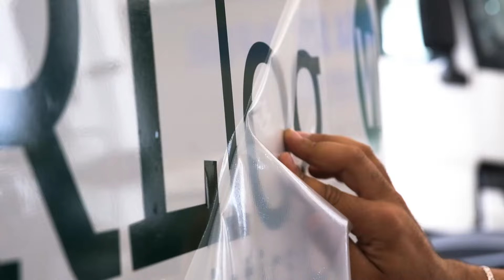Mrl Lojistik Araç Teslim Video Çalışmamız